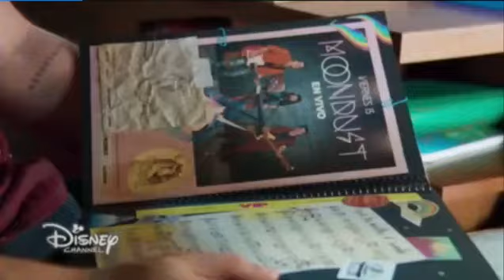Víctor le manda toda la verdad del accidente a Verá - Capítulo 20 - Bia 2 - Disney Bia yt sing along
Actuaron hoy
Fernando Dente
Nicolás Domini
Sergio Surraco
Gabriella Di Grecco
Mariéla Pizzo

5pm México
6pm Colombia, Perú
7pm Argentina, Brasil y Chile